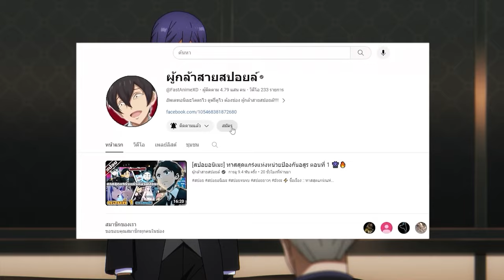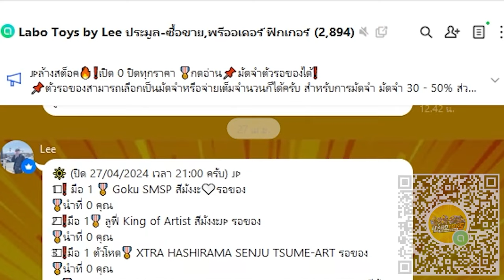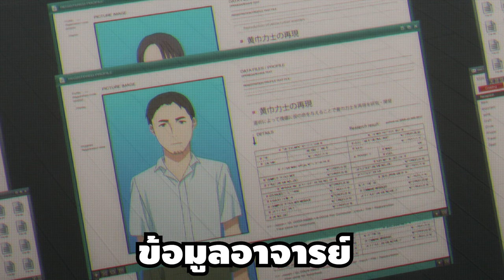สปอยอนิเมะ | พี่น้องปริศนาโรงเรียนมหาเวท ภาคที่ 3 ตอนที่ 5 🔫⚡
Labo Toys by Lee
แหล่งรวมโมเดลหายากจากทั่วโลกในราคาที่คุณกำหนดเอง เปิดประมูล 0 บาทในไลน์ทุกวัน 🔥

⚡ ชื่อเรื่อง :: พี่น้องปริศนาโรงเรียนมหาเวท ซีซั่น 3

00:00 เปิดคลิป
00:31 Youtube Premium
01:21 Labo Toys
01:41 ตอนที่ 5 ซีซั่น 3